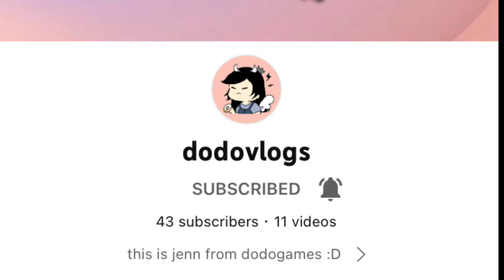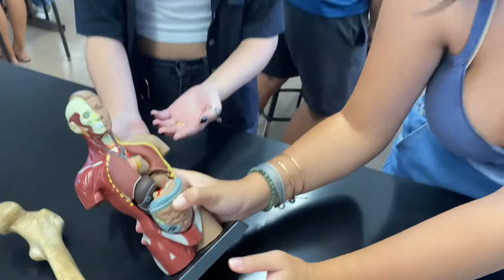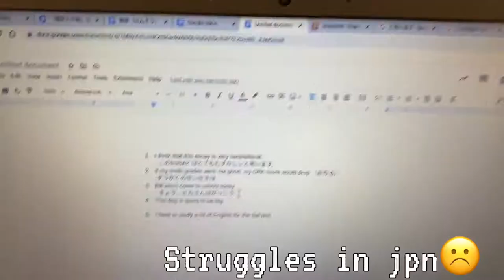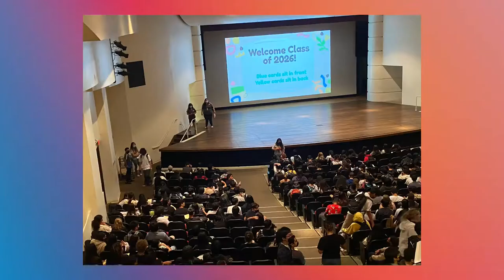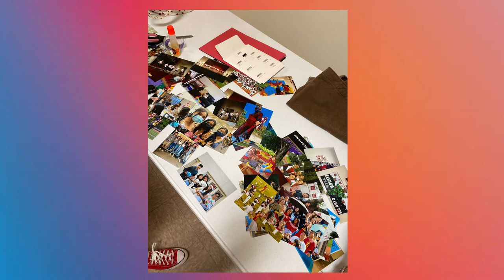First Weeks of SENIOR YEAR! (Welcome back assembly, Birthday Bash, School Life) | Edward Reyes Jr.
Senior YEAR!😣 Time really does fly by😢

🌴FAQ
Camera: Iphone 11
Editing software: Videoleap (IOS)
Age: 16
Ethnicity: 100% Filipino!
Where I’m from: Honolulu, Hawaii :D
Interests: Clothes, Fashion, Drawing, slaying